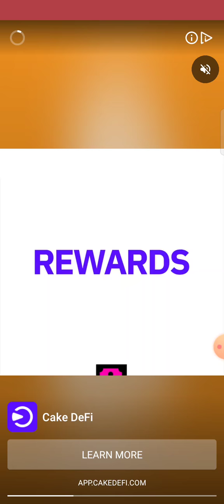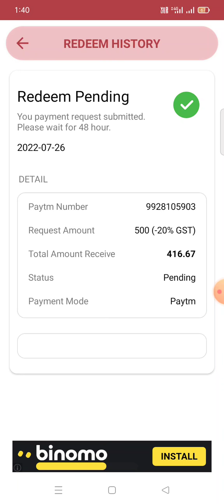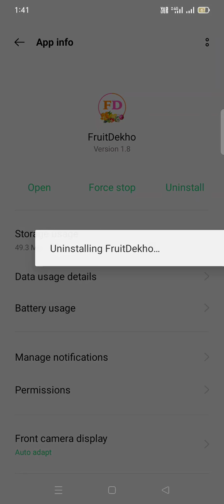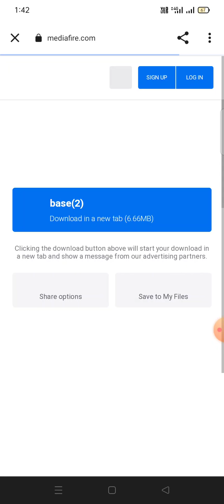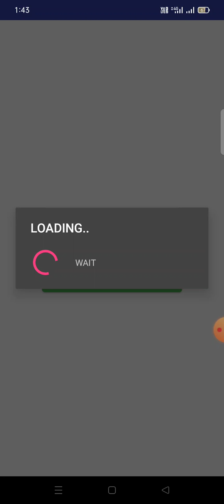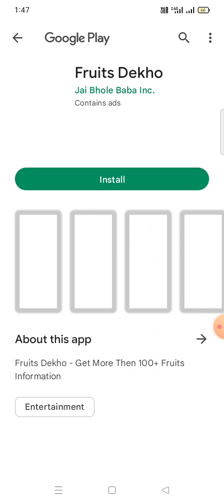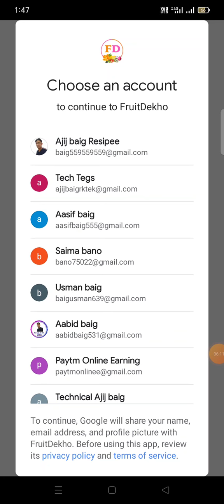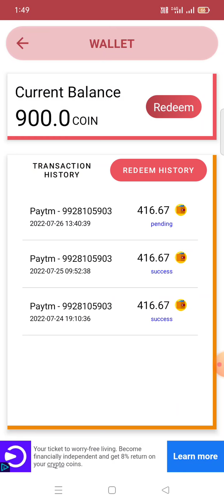Fruits Dekho App Refar Script - Fruits Dekho App Unlimited Trick - Fruits Dekho App Unlimited Coin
Refar Code 👉 55gw25mf

Bitcoin Free Free Free

Minimum withdrawal Rs 1000 santoshi

Rs 30 withdrawal

Invite to friend Level income Live time Earning

15 Level Earning App

1 Level 20%

2  Level 15%

3 Level  10%

4  level  5% +50% Refar Earning 15 Level Earning App

Bank withdrawal Rs 100